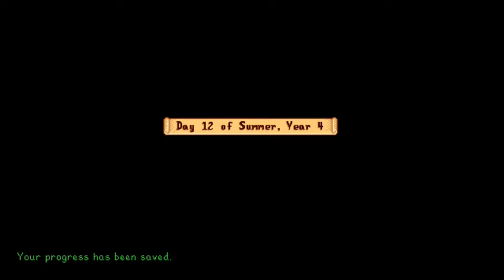Stardew Valley Friday [A meteorite land]